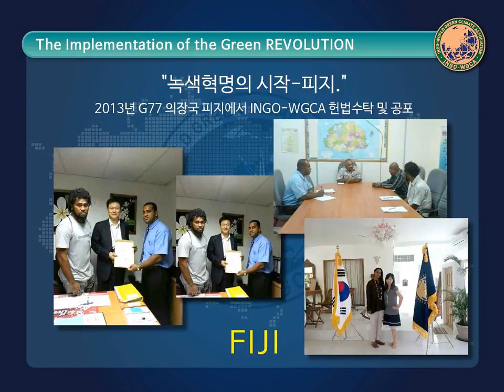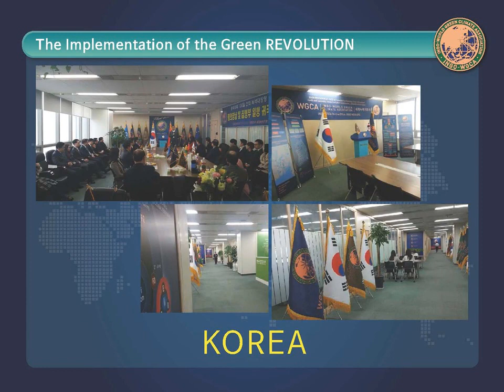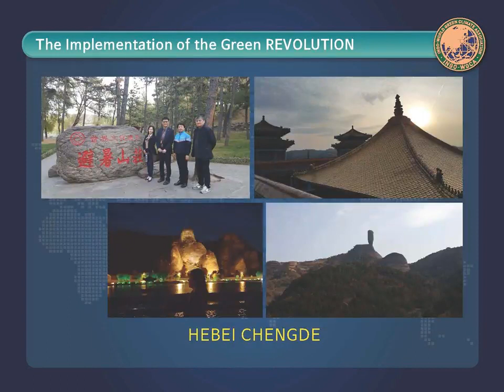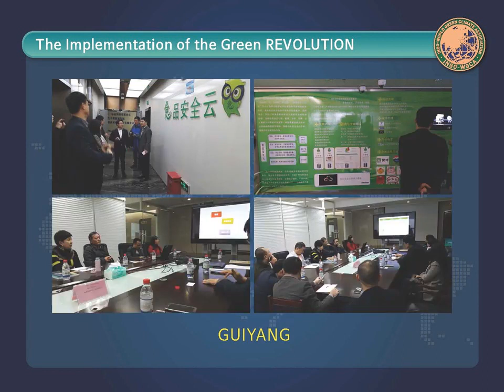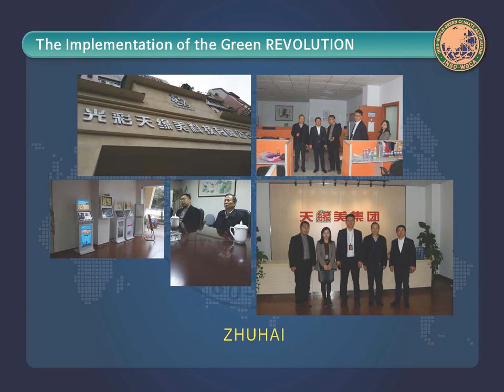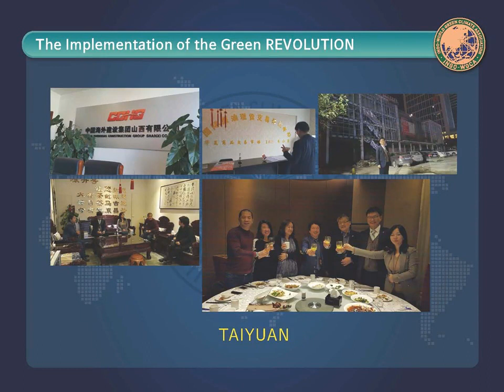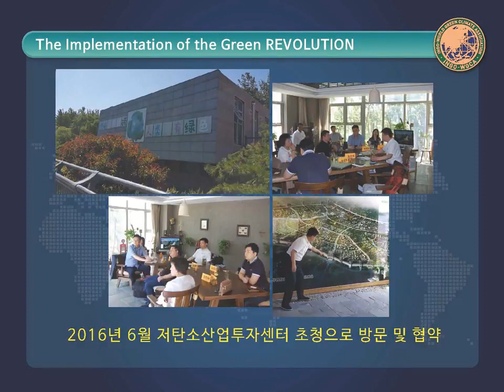HISTORICAL RECODS OF IO-WGCA,국제기구 세계녹색기후기구/IO(INGO)-WORLD GREEN CLIMATE ASSOCIATION